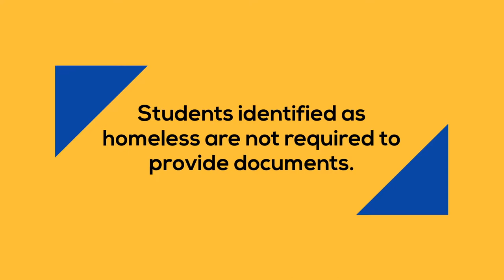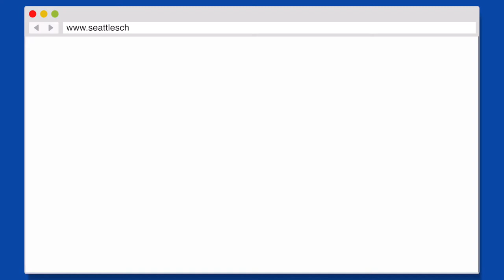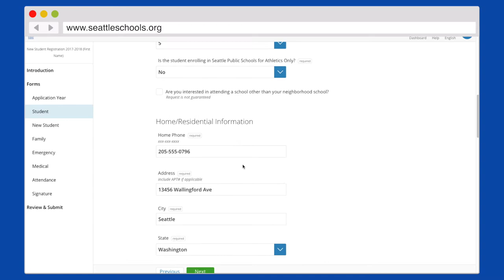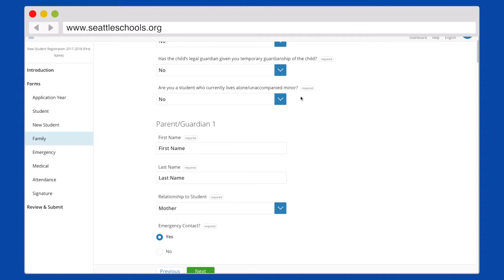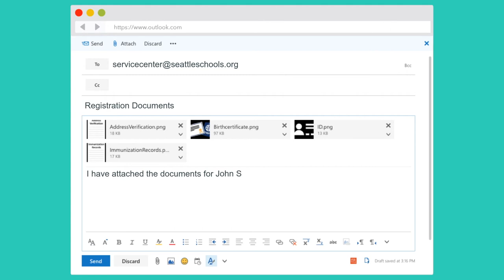Online Enrollment (Spanish)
Online enrollment for the 2019-20 school year will be available starting January 7, 2019.
Video produced by the Media Operations Center at Seattle Public Schools TV